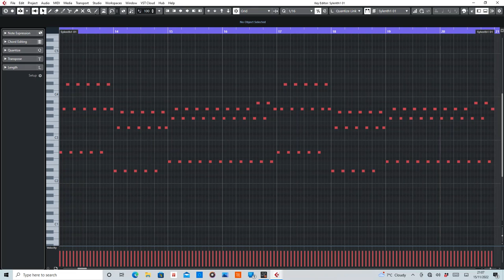Kathy's Song (Apoptygma Berzerk) [Ferry Corsten Remix] MIDI Rearranged by De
MIDI section of Kathy's Song by Apoptygma Berzerk remixed by Ferry Corsten.

Equipment used:
Cubase Artist10
Sylenth1